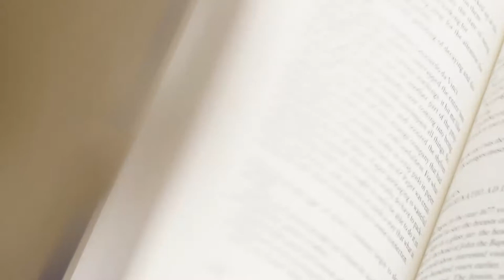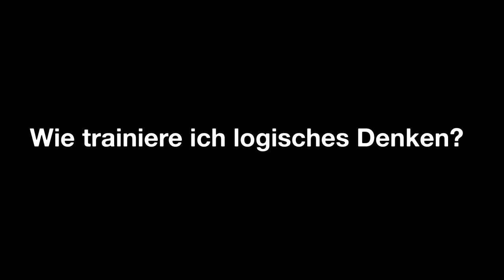Werde ein besserer Gamer mit unseren Psycho-Hacks!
Du übst und übst aber wirst nicht besser beim Gamen?
Probier doch einige unserer psychologischen Tricks! Auch wenn du mechanisch perfekt bist, vielleicht fehlt es an etwas Anderem.
Entfalte dein volles Zocker-Potential!

Photo by Giftpundits.com from Pexels
Video by Miguel Á. Padriñán from Pexels
Video by Tunnel motions from Pexels
Business vector created by dooder
Photo by Moose Photos from Pexels
Background photo created by drobotdean
Character vector created by freepik